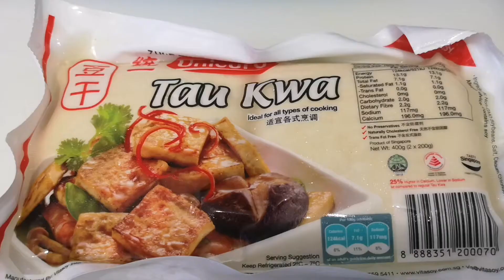TOFU BACON| Gawin mo ito sa TOKWA! Mas Pinasarap!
Hello Yummers!

Since we are not able to travel yet. I consider myself, I'm lockdown in the Kitchen yes! So let's explore and practice my cooking skill. Today's menu is very easy and delicious Tofu or tokwa recipe. There's a lot of way to cook Tofu and this recipe is really different and you will love it! I learned this recipe from my mother and we call it Tofu Bacon. Let's get started and I Hope you enjoy this video!

This is Maria The Explorer saying Stay Home, Stay Safe!

NEW!!!

AmmaEstacio

Want to make your travel destination convenient?  Book now here!